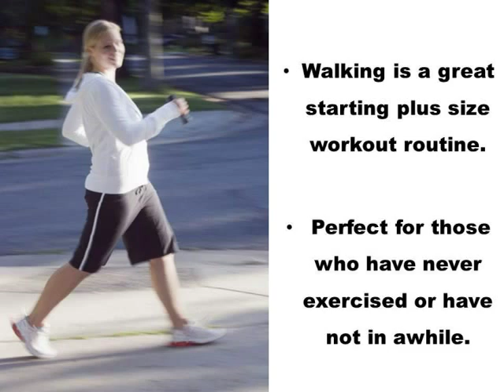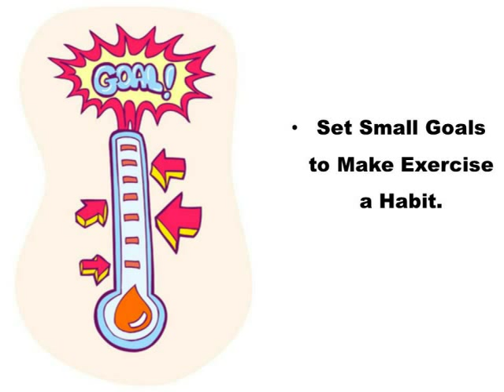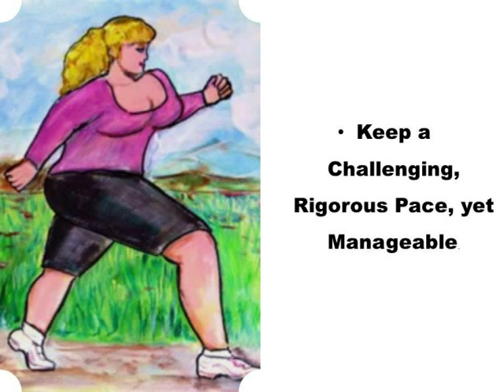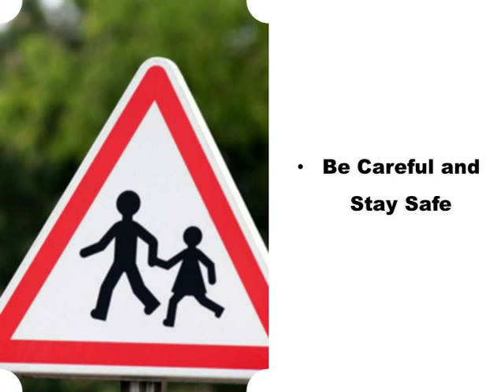Plus Size Workout Part 1 of Walking Series - Getting Started on a Walking Routine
Welcome to Part 1 of the Walking Series Choosing Walking as your Plus Size Workout to start incorporating exercise into your life.

My name is Diane Williams I am the creator and founder of Curvy Goddess Lounge just for the Curvy Goddesses of the World and I define women whose dress sizes are in the double digits starting from size 10 and on up.

And I designed a workout called Curvy Goddess Workout and fat-burning all body workout incorporating resistance functional core work and pilates addressing the unique needs and desires of the Curvy Goddess